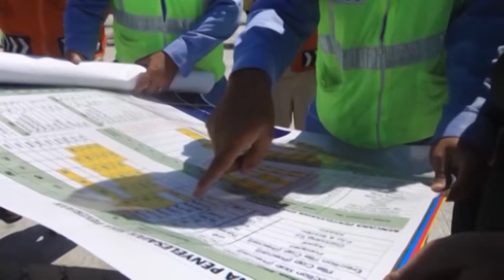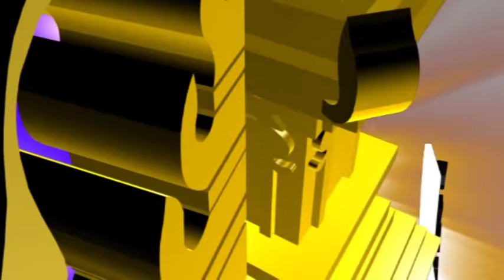proses konstruksi Jalan Tol Nusa Dua - Benoa PT Jasamarga Bali Tol.100% karya anak bangsa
Akhirnya Pulau Bali mempunyai jalan tol yang indah hasil karya anak bangsa Indonesia, semoga jalan tol ini mengurangi kemacetan dan menambah daya tarik Pulau Bali, karena di jalan tol ini dapat dilihat sunrise dan sunset yang sangat indah sambil menikmati hutan mangrove yang masih terdengar kicauan bermacam-macam jenis burung.